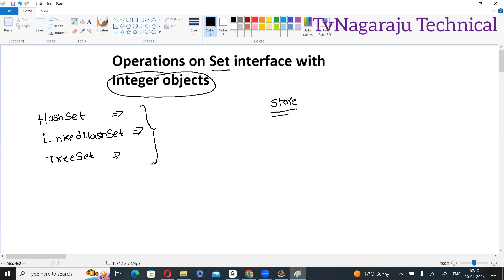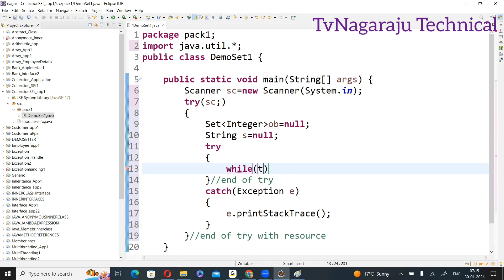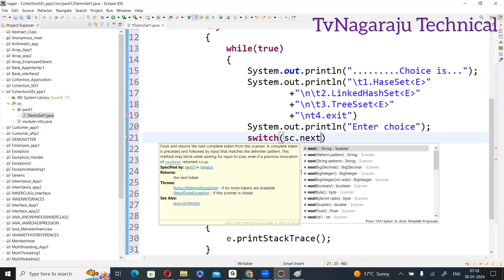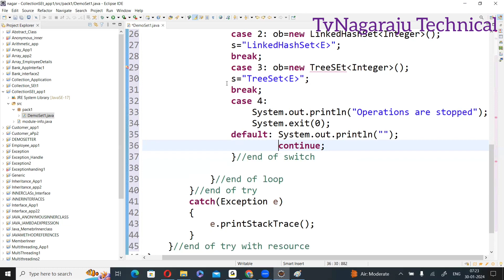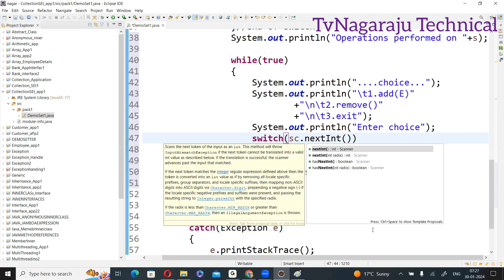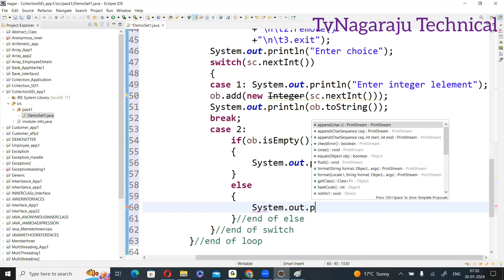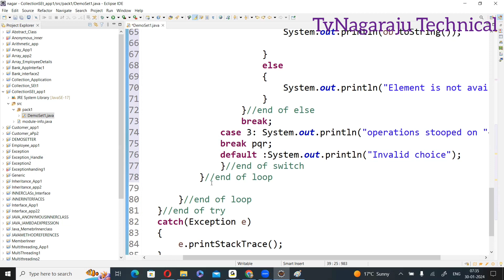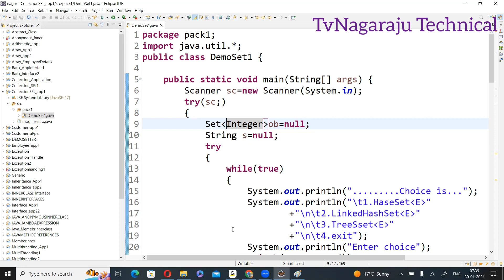SET INTERFACE IMPLEMENTATION FOR INTEGER OBJECTS USING HASHSET, LINKEDHASHSET & TREESET |COLLECTION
In this video we discussed set interface implementation for Integer objects using three classes. Hashset, LinkedHashSet and Treeset.

Complete Playlists@tvnagarajutechnical9978

Compiler Design

C - Programming